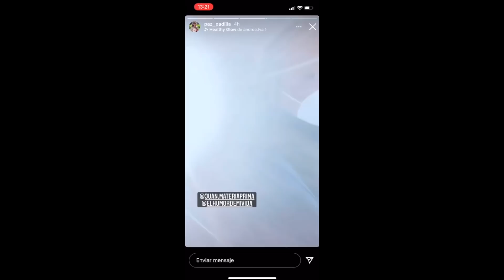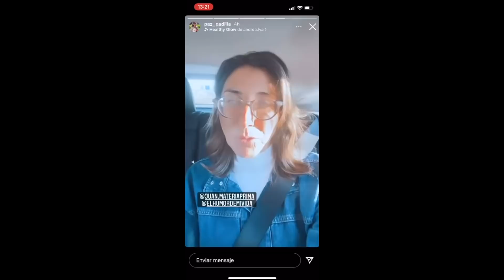💣COMUNICADO de ÚLTIMA HORA de Paz Padilla HUNDE a Belén Esteban tras BRONCA por ENVIDIAS en Sálvame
PazPadilla hace referencia a su éxito en los negocios mientras que BelenEsteban y JorgeJavierVazquez se hunden en sus empresas fuera de Salvame